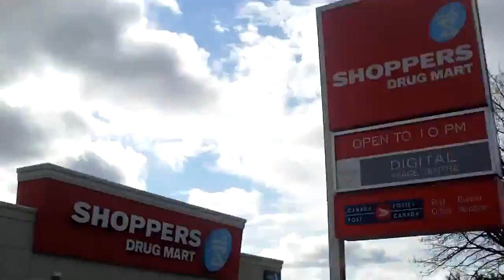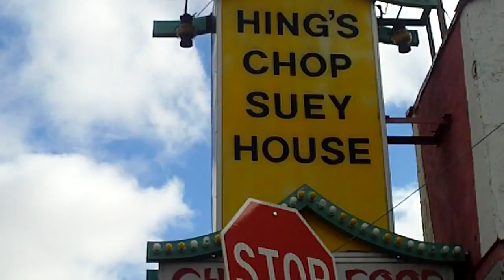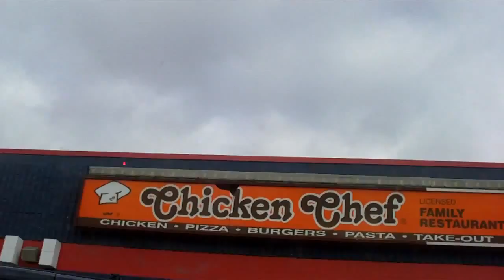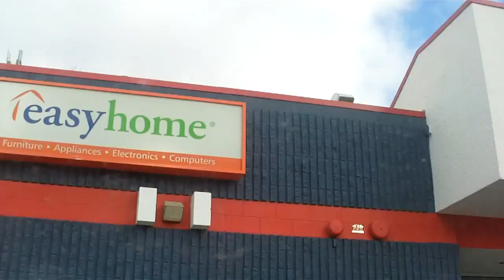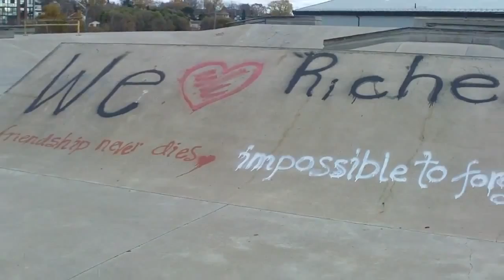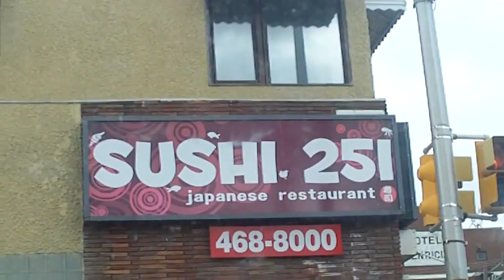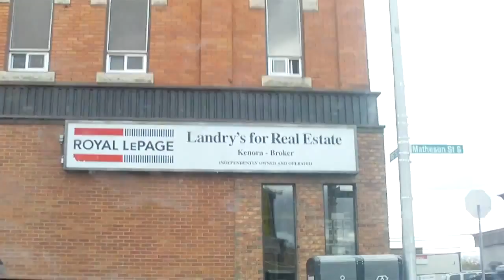The City of Kenora,Canada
This is the city of Kenora,Ontario,Canada

Kenora, originally named Rat Portage, is a small city situated on the Lake of the Woods in Northwestern Ontario, Canada, close to the Manitoba boundary, and about 200 km east of Winnipeg. It is the seat of Kenora District.

The town of Kenora was amalgamated with the towns of Keewatin and Jaffray Melick in 2000 to form the present-day City of Kenora.
Kenora's future site was in the territory of the Ojibway when the first European, Jacques De Noyon, sighted Lake of the Woods in 1688. Indigenous peoples of varying cultures had occupied the area for thousands of years.

The Stanley Cup was won by the Kenora Thistles hockey team in 1907. The team featured such Hall of Famers as Billy McGimsie, Tommy Phillips, Roxy Beaudro, and Art Ross, for whom the Art Ross Trophy is named. Kenora is the smallest town to have won a major North American sports title.
Husky the Muskie

A dramatic bank robbery took place in Kenora on May 10, 1973. An unknown man entered the Canadian Imperial Bank of Commerce heavily armed and wearing a "dead man's switch", a device utilising a clothespin, wires, battery and dynamite, where the user holds the clothespin in the mouth, exerting force on the clothespin. Should the user release the clothespin, two wires attached to both sides of the pin complete an electrical circuit, sending current from the battery, detonating the explosives. After robbing the bank, the robber exited the CIBC, and was preparing to enter a city vehicle driven by undercover police officer Don Milliard. A sniper, Robert Letain, positioned across the street, shot the robber, causing the explosives to detonate and kill the robber. Most of the windows on the shops on the main street were shattered as a result of the blast. Recently, Kenora Police submitted DNA samples from the robber's remains to a national database to identify him; however, the suspect was never positively identified.

The importance of the logging industry declined in the second part of the 20th century, and the last log boom was towed into Kenora in 1985. The tourist and recreation industries have become more important.